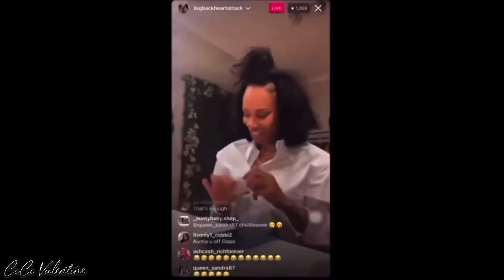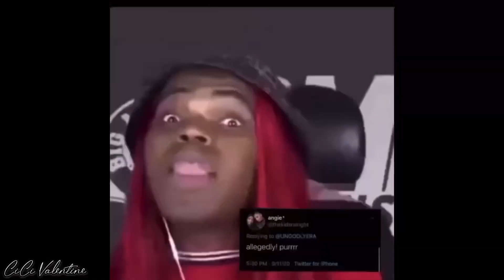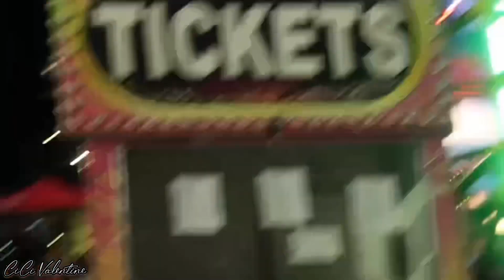VLOG 🗽| Went Back To The Beach & This Happened ?🤣🏖️💀..| Food Festival /Carnival 🎡 SUMMERS OVER ?! 😔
( All Lashes, LipGloss, Clothing)

🎀 Heyyyy My Loves 🎀

Back to my happy place with gang one more time before summer offically ends 🙁❣️🌊🏖️🫶🏽☀️ definitely had a timeeeee this weekend though 🤣🥳 hopefully i can make it back to the food festival before its over , it was definitely a vibe & i want to try more food 🙃🤣 perfect place for me to gooo yall know i love food … might just have to start doing food reviews too 🗣️🤣🤷🏽‍♀️🤫

Thank you for helping me grow because there's more than enough room for all of us !

🎯 FAQs 🎯
Name: CiCi Valentine
Age: 29 ♉️ 5.19
Location: NewYork 🗽
Camera: Canon G7X Mark II

Business IG ( Lashes , Lipgloss , Clothes )